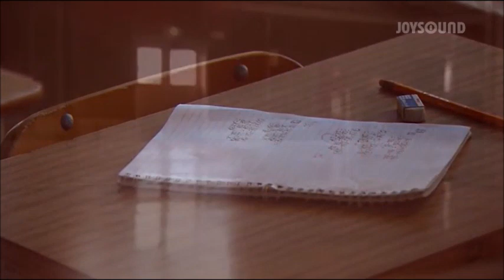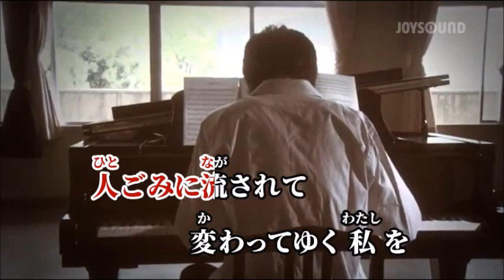卒業写真 ハイファイセット 【ハモリパート】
悲しいことがあると開く革の表紙卒業写真のあの人は～♪
どうぞ唄って下さいね～(^^♪